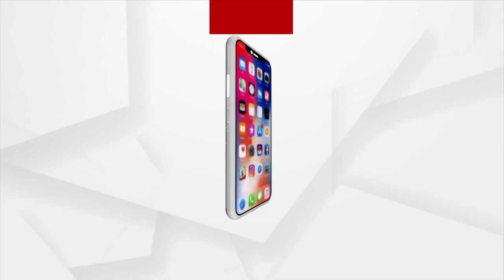ଲୁଚିଛି ନା ଗୋଡ ଦୁଇଟା ଦିଶୁଛି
ବାଲି ଶୋଷିନେଇ ଆଲିସାନ୍ ବଙ୍ଗଲା ବନାଉଛନ୍ତି ସାନ ବାବୁ ପ୍ରତାପ ଦେବ, କିନ୍ତୁ ସବୁ ଜାଣି ଅଜଣା ଚାଉଳର ଭାତ ଖାଉଛନ୍ତି ।